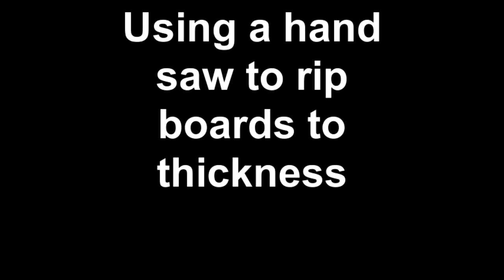Using a hand saw to rip boards to thickness